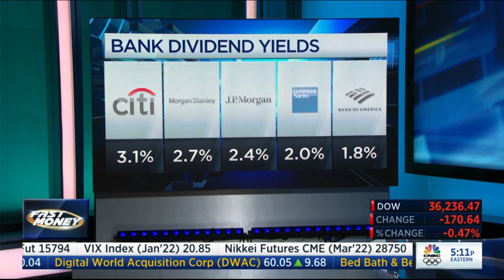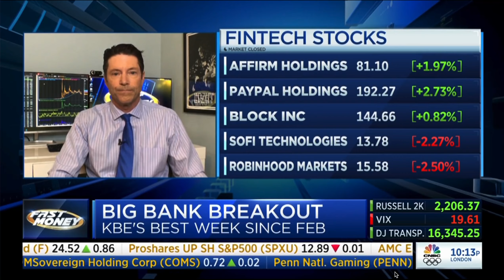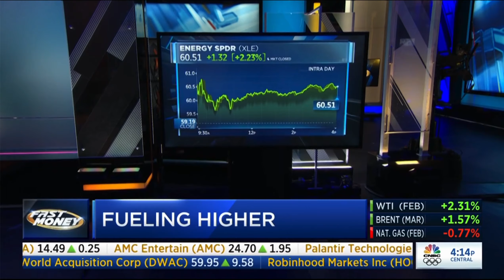Big Bank wins? $SOFI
betting on big banks, let's see. $SOFI can replace those banks and other fintechs as single platform.